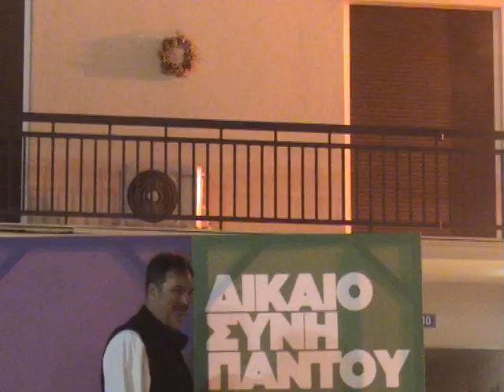Προεκλογική ομιλία της Μάγκυ Δούση, 27-4-2023